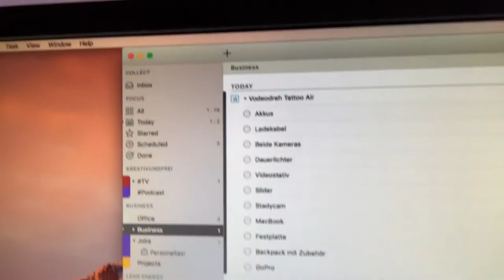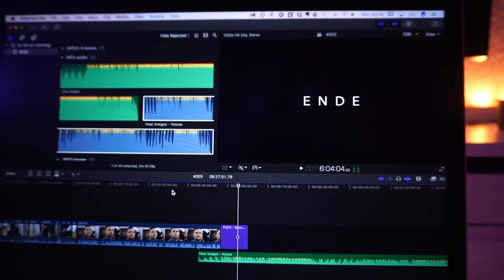KD #003 - On Set - Videodreh am Sonntag